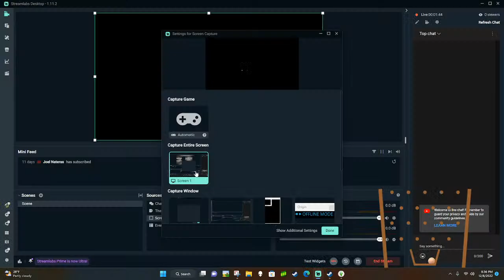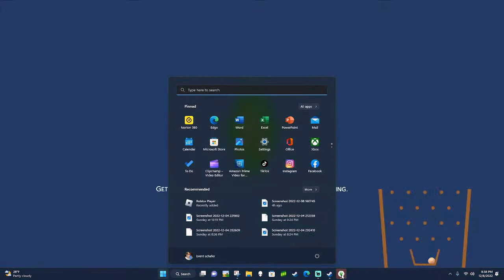Playing sims! (Natalie)